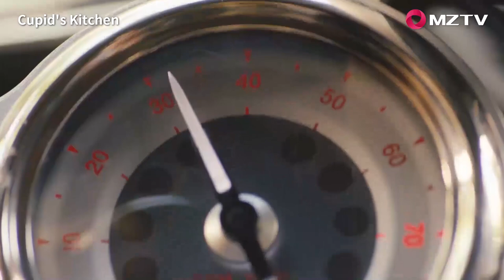Jiang Qianfan was diagnosed as losing his sense of taste! Cupid's Kitchen 舌尖上的心跳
【Synopsis】Lin Kesong has an acute sense of taste. To pursue the guy that she likes, she came to America. There, she meets renowned Michelin-certified chef Jiang Qianfan, who takes her in as a disciple and teaches her cooking skills.
Together, they prepare for the cooking competition three months later. However, despite having an acute sense of taste, Lin Kesong does not have any talent in cooking.